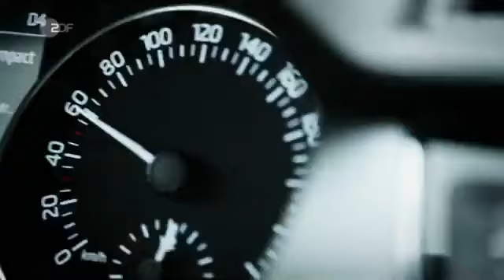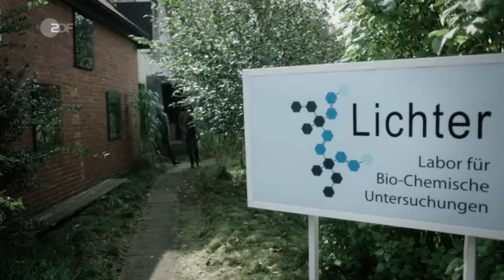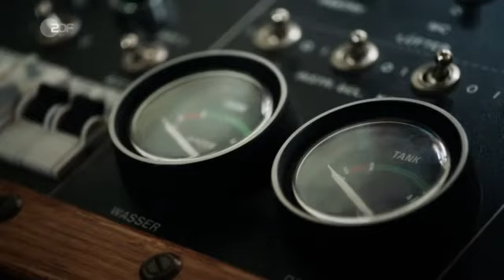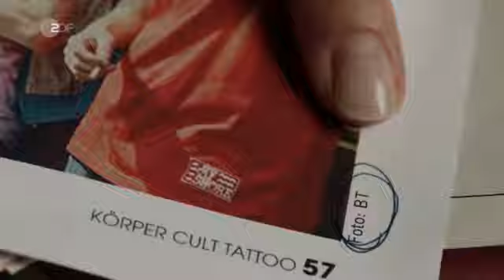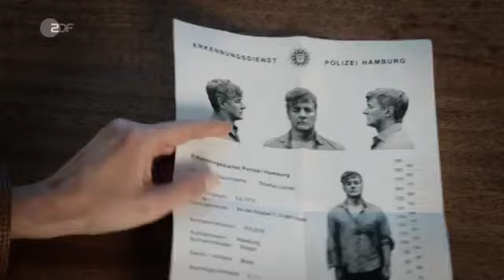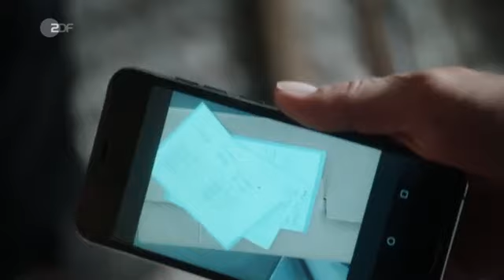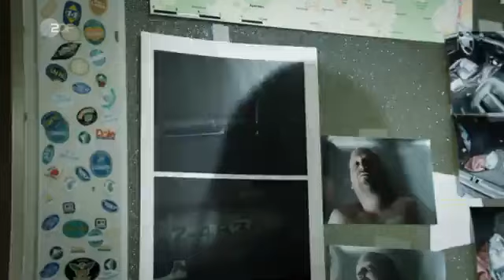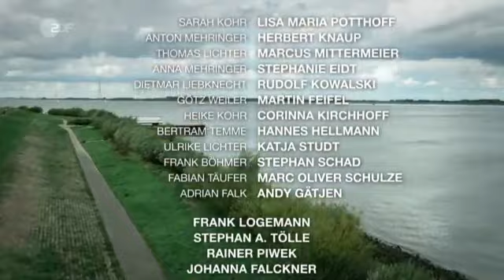Sarah Kohr Mord im Alten Land 1645802014